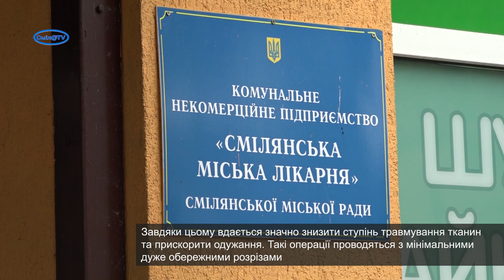У Смілянській міській лікарні почали робити малоінвазивні операції